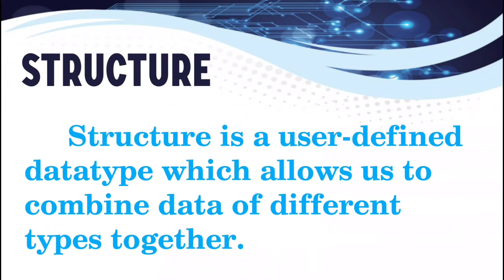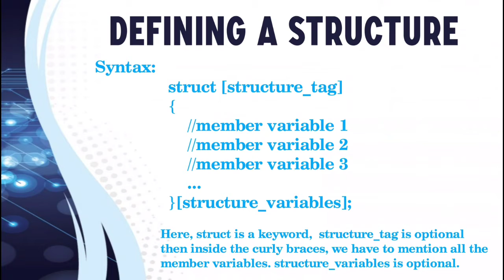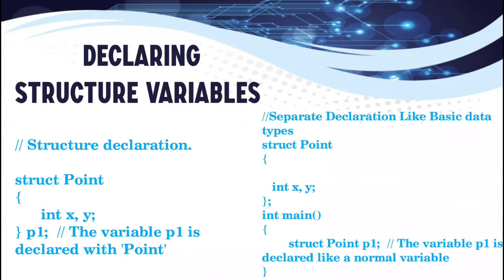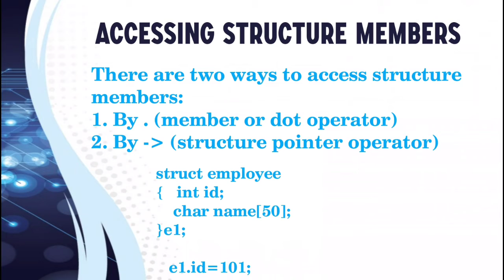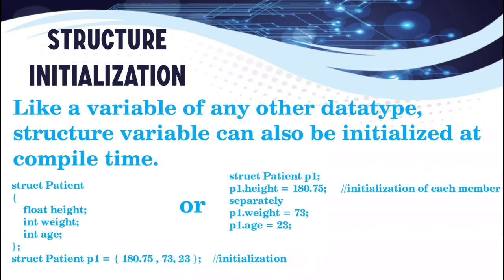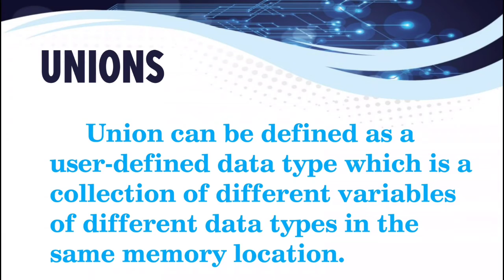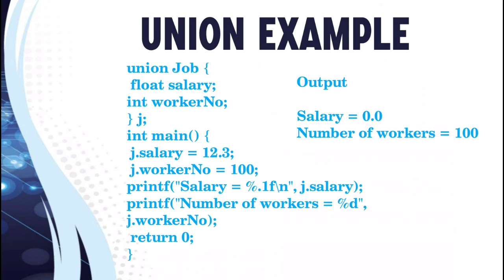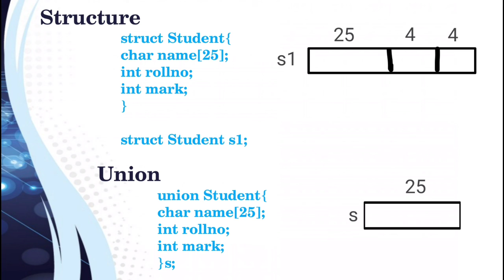CS_I UG_I_C Program_Structures and Unions